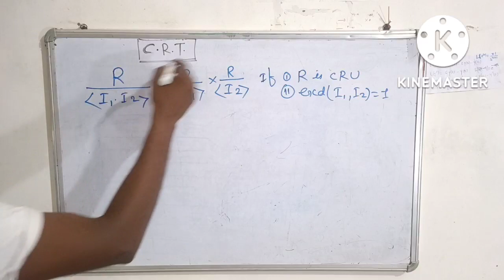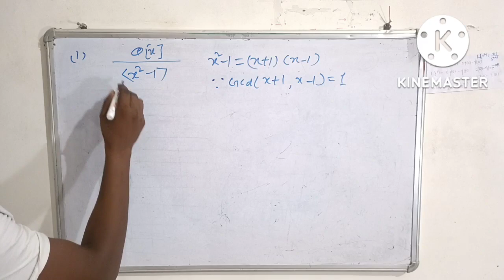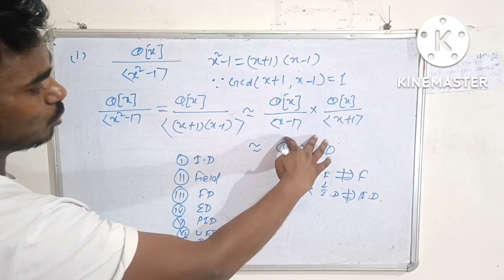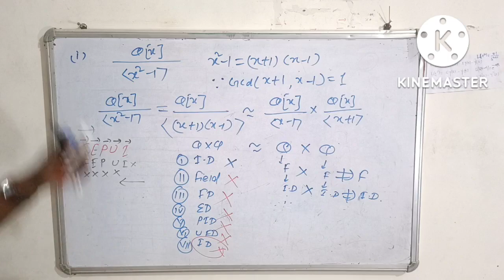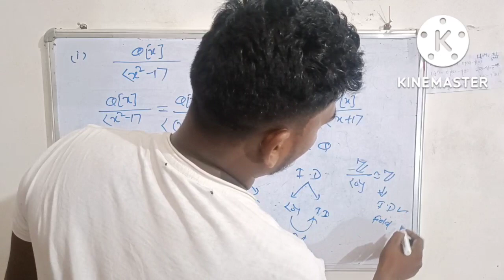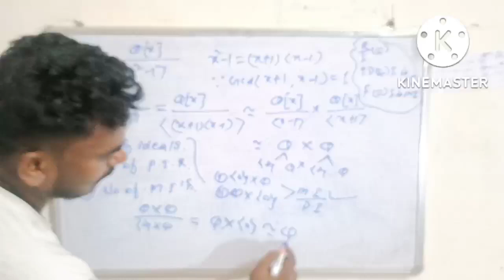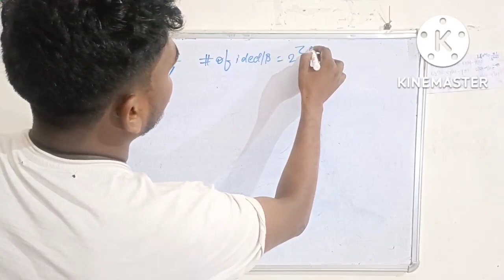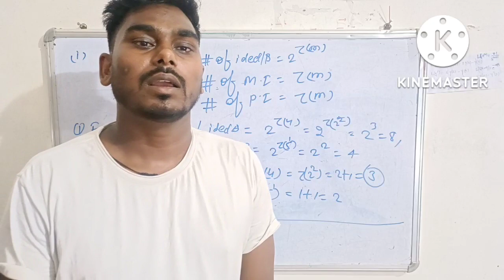C.R.T for Ideals#PYQ's & Soln#For CSIR NET#IIT-JAM#DU#IISC#TIFR#NBHM#MODERN ALGEBRA#M.SC#B.SC#